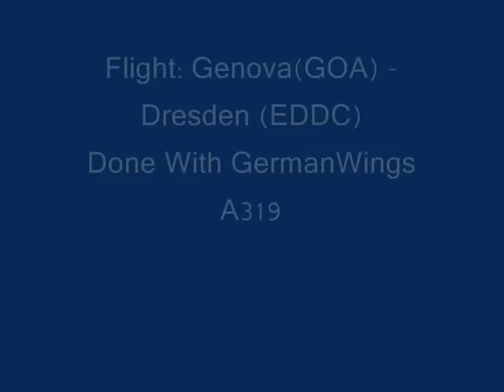FS 2004: Flight Genova(GOA) - Dresden(EDDC)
Flight Genova(GOA) - Dresden(EDDC), done with GermanWings Airbus A319, Using Microsoft Flight Simulator 2004.